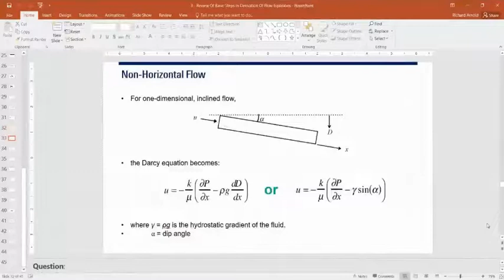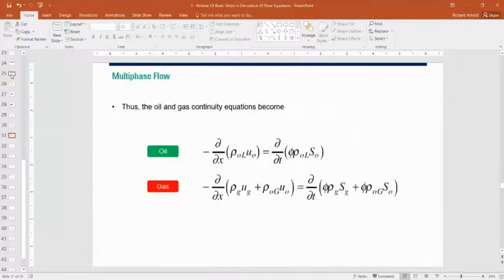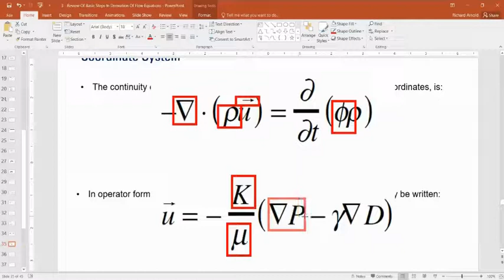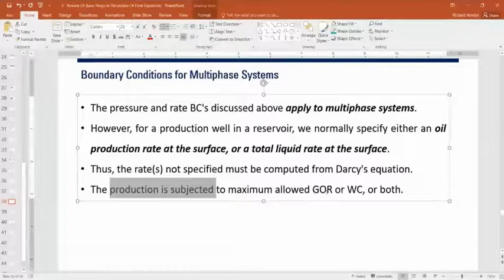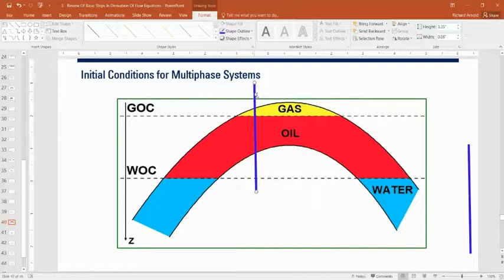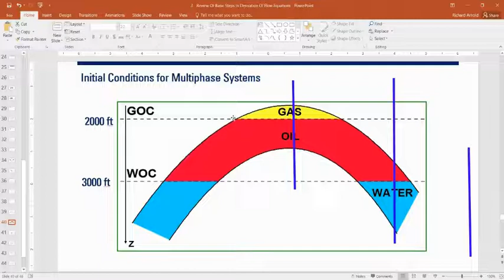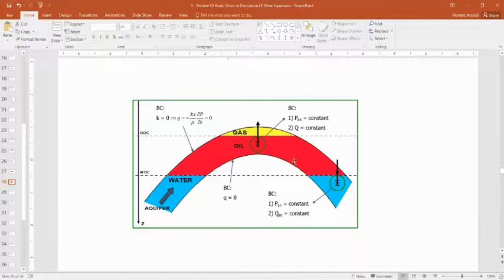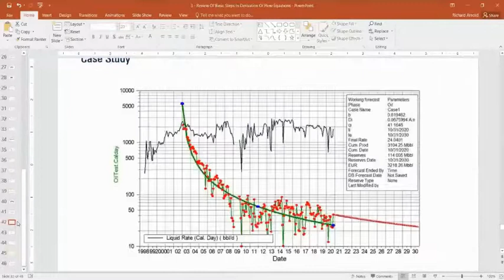[LECTURE 3B] - Derivation of the Flow Equation, Part-2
Flow Equation Derivation, Part-B